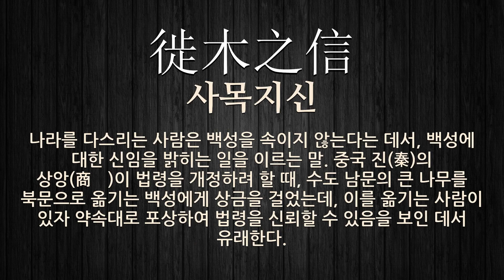개정에 관한 한자어/사자성어 3개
개정에 관한 한자어 및 사자성어를 자세하게 풀이해 드립니다.

[개정에 관한 한자/한자어/사자성어 목록: 3개]
1) 徙木之信(사목지신): 나라를 다스리는 사람은 백성을 속이지 않는다는 데서, 백성에 대한 신임을 밝히는 일을 이르는 말. 중국 진(秦)의 상앙(商鞅)이 법령을 개정하려 할 때, 수도 남문의 큰 나무를 북문으로 옮기는 백성에게 상금을 걸었는데, 이를 옮기는 사람이 있자 약속대로 포상하여 법령을 신뢰할 수 있음을 보인 데서 유래한다.
2) 朝令夕改(조령석개): 아침에 명령을 내렸다가 저녁에 다시 고친다는 뜻으로, 법령을 자꾸 고쳐서 갈피를 잡기가 어려움을 이르는 말.
3) 朝令暮改(조령모개): 아침에 명령을 내렸다가 저녁에 다시 고친다는 뜻으로, 법령을 자꾸 고쳐서 갈피를 잡기가 어려움을 이르는 말. ≪사기≫의 (평준서(平準書))에 나오는 말이다.